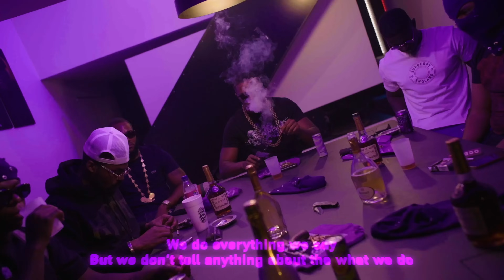B2M - Dead 3x ( Clip Officiel )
B2m - Dead 3x

Sombre & Silencieux
BSB